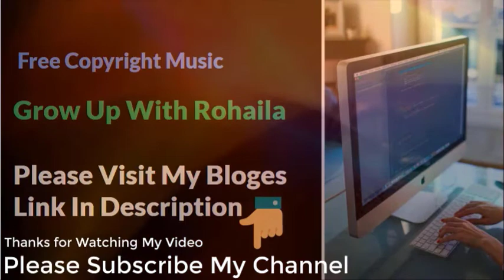An Army of None - Free Copyright Music for Content Creators